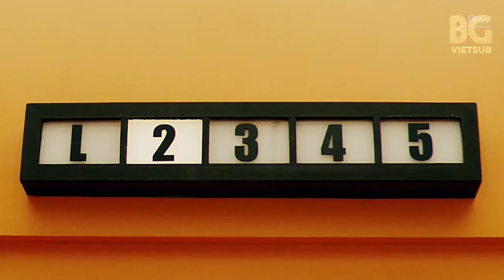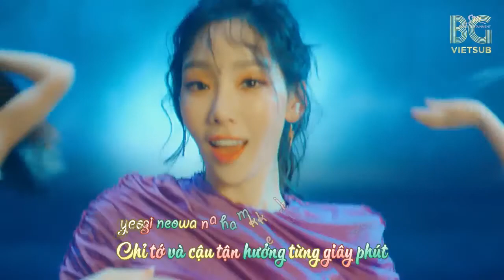[BG TEAM] [Vietsub + Kara] SNSD - Holiday